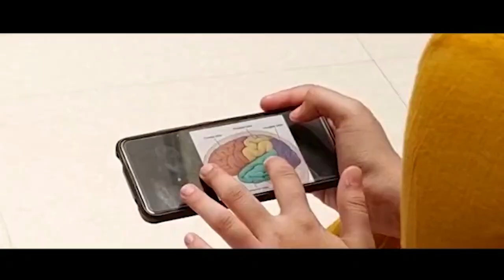माजी आमदार सदाशिव पाटलांनी मंत्री जयंत पाटील यांच्यासमोर मांडली आपली खंत..! || संपूर्ण भाषण